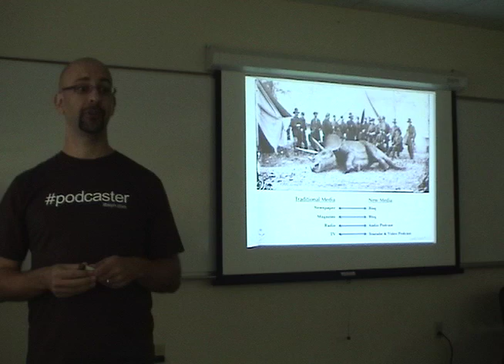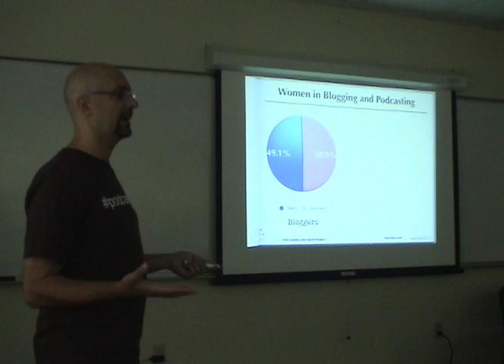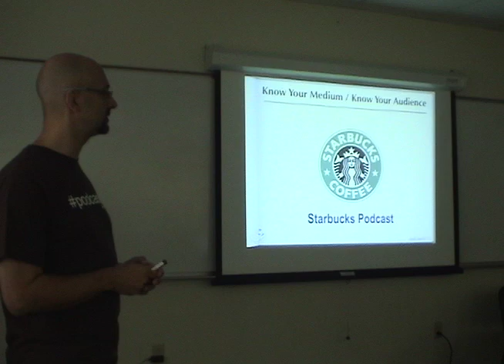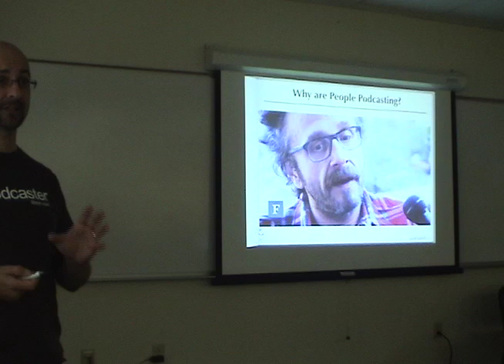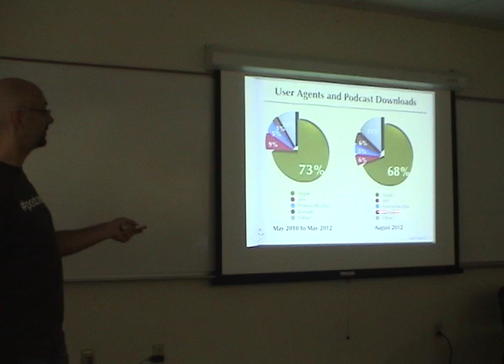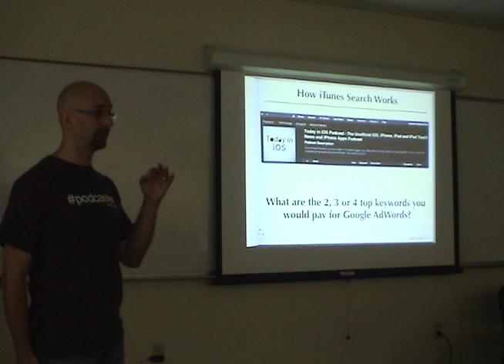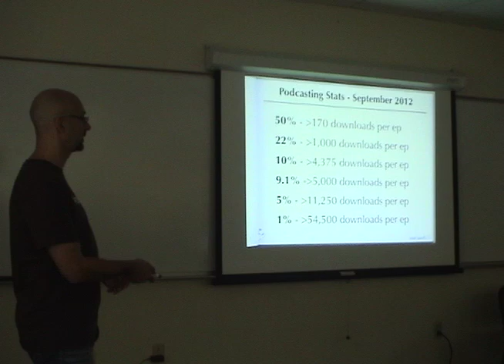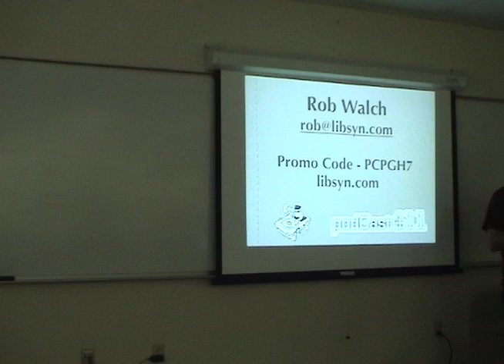Podcamp Pittsburgh 7 - Podcasting -- The Behind the Scenes Look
Podcasting -- The Behind the Scenes Look -- This is a presentation that goes over some key differentiators between Blogging and Podcasting. It shows where podcast downloads are coming from. It goes over the secrets of iTunes podcast store and how it works. And it goes over what are real world stats for downloads and where you show ranks.

1. Understanding why it is important to Podcast if you want to stand out from your peers.
2. Where downloads are coming from.
3. How to optimize your podcast for iTunes
4. What to really expect for downloads.

Lead by:
Rob Walch